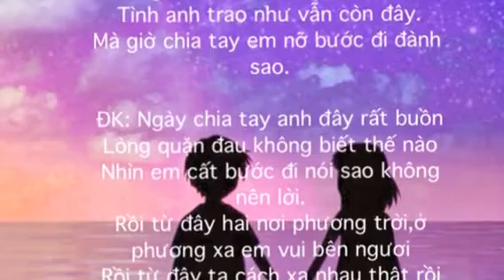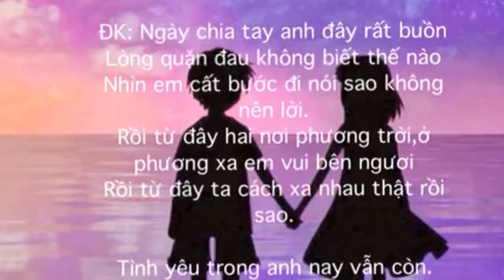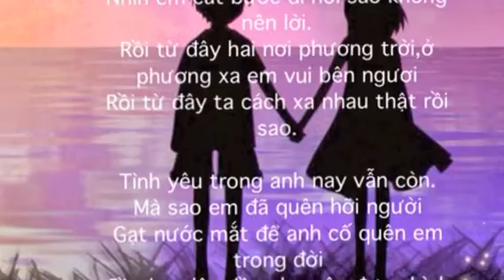Hai Đường Hai Lối Đi - Minh Huy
Sáng tác: Minh Huy
Thôi từ đây hai đường hai lối đi
Em vui với ai bên duyên tình mới.
Em giờ đây không còn như trước kia
Em đã đổi thay quên hết bao kỉ niệm.

Mưa rồi mưa,nát tan lòng anh.
Tiếng mưa rơi,anh buồn,anh nhớ.
Tình anh trao như vẫn còn đây.
Mà giờ chia tay em nỡ bước đi đành sao.

ĐK: Ngày chia tay anh đây rất buồn
Lòng quặn đau không biết thế nào
Nhìn em cất bước đi nói sao không nên lời.
Rồi từ đây hai nơi phương trời,ở phương xa em vui bên ngươi
Rồi từ đây ta cách xa nhau thật rồi sao.

Tình yêu trong anh nay vẫn còn.
Mà sao em đã quên hỡi người
Gạt nước mắt để anh cố quên em trong đời
Cần bao lâu đề anh quên được hình dung em,luôn trong tim mình
Tình anh trao cho em mãi không đổi thay.